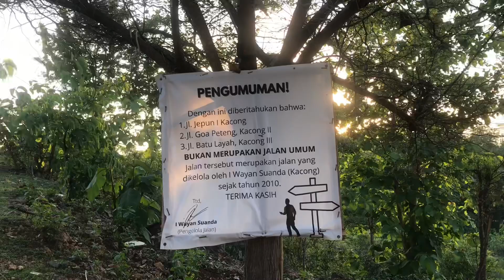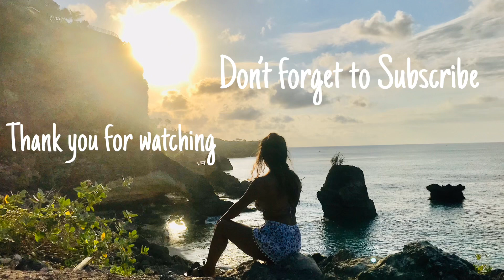KUBU BEACH JIMBARAN || HIDDEN BEACH IN BALI || FULL VLOGS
Mau ke pantai yang masih sepi di Bali ? Ini dia pantai tersembunyi yang belum banyak orang ketahui di Bali . Simak video ini sampai selesai untuk mengetahui keindahan dan lokasi pantai yang lagi viral tersebut di Bali ( Pantai Kubu ) . Serta cerita perjuangan seorang bapak yang berjasa dalam pembangunan jalan umum menuju pantai kubu . Yang mana kita ketahui dulunya pantai kubu ini merupakan pantai pribadi dari resort bintang lima “Ayana Resort jimbaran Bali “ . Namun berkat bapak kacong , yang berjuang membangun jalan umum menuju pantai kubu , Semua kalangan sekarang bisa menikmati pantai yang disebut sebut mirip pantai Bawana yang ada di Sumba.

Selamat menonton

With Love

Nay